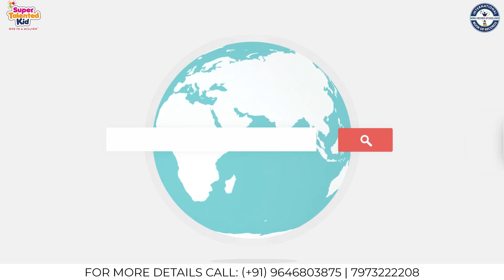LONGEST BACKBEND WALK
The World Record of “LONGEST BACKBEND WALK” is achieved by MOHD. ARIF on 16th July 2021 from Bijnor (Uttar Pradesh) India. He walked 30 meters nonstop in a backbend D position and has set a new world record for International Book of Records.